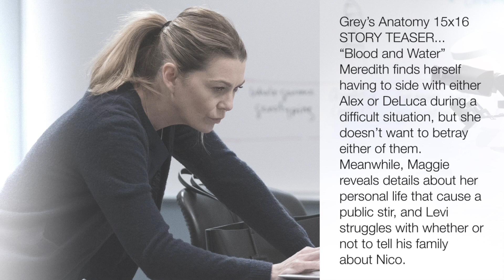Grey’s Anatomy 15x16 PICTORIAL sneak peek “Blood and Water” - Choosing sides!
The episode is titled “Blood and Water” and debut on March 7th, 2019.

Meredith must choose sides between Alex and Deluca during a situation at work. Also, Levi struggles with whether or not to tell his family about Nico.